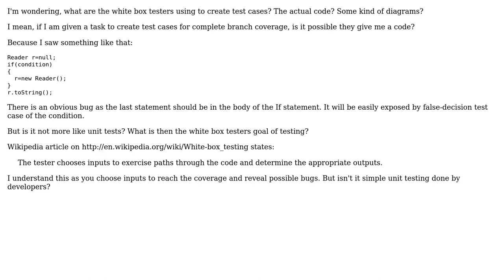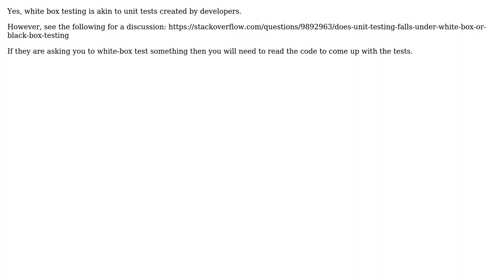Software Engineering: What the white box testers create test cases against?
With thanks & praise to God, and with thanks to the many people who have made this project possible! | Content (except music & images) licensed under CC BY-SA | Music | Images & others | With thanks to user user1134916 user NotMe user gnat and the Stack Exchange Network Trademarks are property of their respective owners. You are responsible for your own actions.